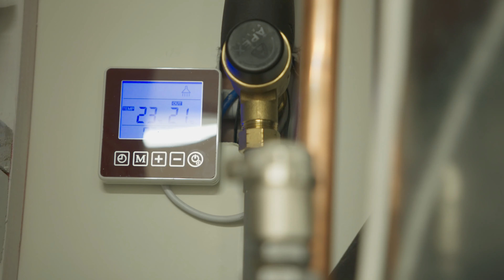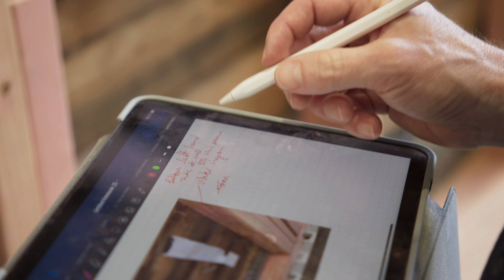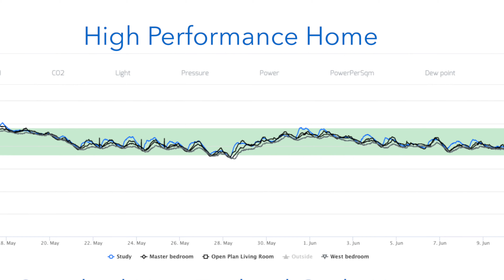Healthy Homes - A Kiwi Dream - Sneak Peak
Asthma New Zealand proudly presents Healthy Homes - A Kiwi Dream.  A series of episodes which showcases how homes are built and what can be done to make homes healthier which, in turn, keeps the people that live within them healthier.